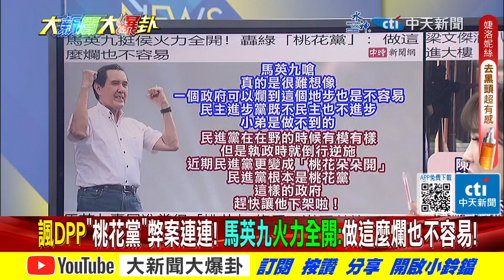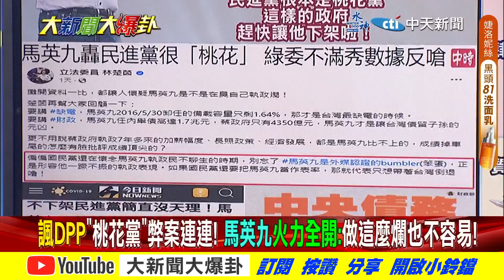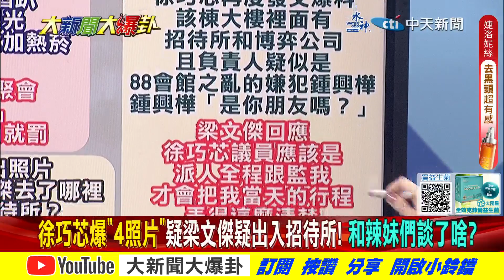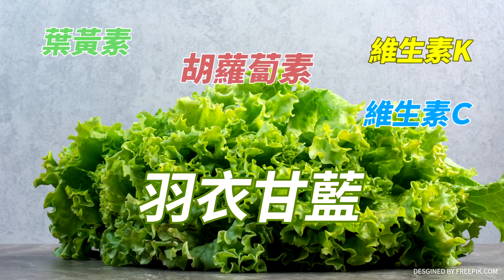【大新聞大爆卦】極樂桃花黨!梁文傑"招待所玩XX"吸禁品!凌晨1點談公務?芯:到底談了啥! 精華版3@中天新聞CtiNews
⭐️李珮瑄推薦代碼:ct593

《精彩回顧》
⭐️主戰派不放棄 趙少康:讓柯做全民調台北造勢4萬!韓國瑜2024一定有位置?賴導哭喊:我爸只留給我貧窮?歡樂!陳時中叫錯""莊孝維""""賴百妤""尬笑!
⭐️馬英九不忍!轟綠""做這麼爛也不容易""!韓國瑜讚和平鑰匙在侯友宜手上!管中閔發文""退步也就能向前""喻藍白合只差一步!賴神鬼扯南投贏台灣贏.蔡培慧贏國會過半你信?
⭐️徐巧芯籲侯友宜快找韓國瑜備戰賴蕭配重現2022北市三腳督贏法!朱.柯釋善意藍白合得起來關鍵時刻!林右昌嗆徐春鶯拿極權國家身分證卻不辦賴約習近平吃飯?
⭐️韓國瑜助拳奏效!侯.柯.賴在綠媒民調戰成平手!趙天麟.郭璽.黃捷聯手膛炸 綠高雄邁家聖地恐掉4席!顧立雄嗆柯P.王美花嗆聖騎士 雲豹小公主揭賴瘡疤!
⭐️黃敬平.蔡正元因""侯柯會""大吵7分鐘!郭正亮爆綠媒洩漏侯柯會消息促破局?蔡正元質疑趙天麟早成陸線民?綠狂打馬文君反越打越高! 謝寒冰諷柯P沒挺徐春鶯X種!